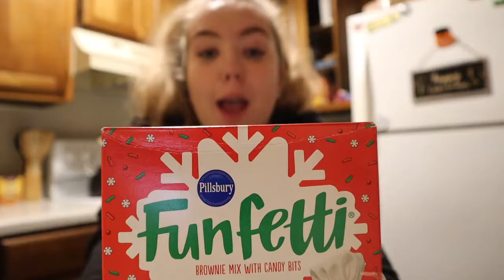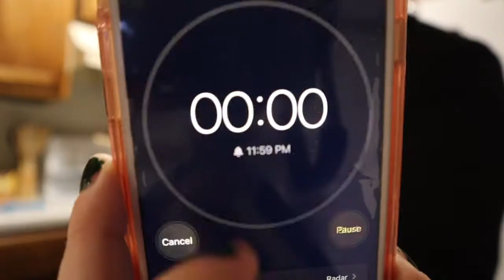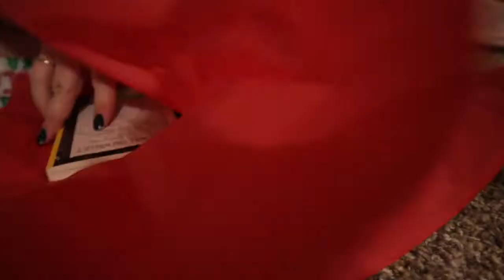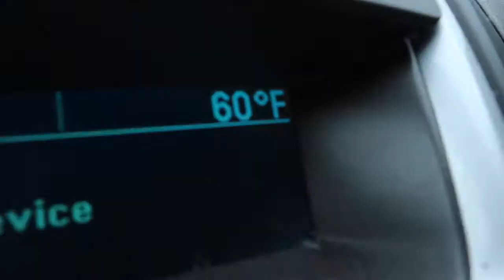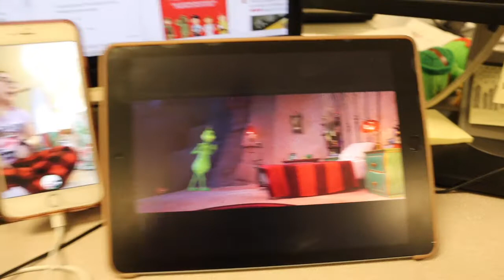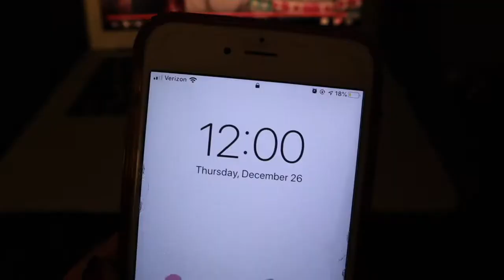Christmas in the newsroom notfakenews | A very Texas Christmas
While being stuck in the newsroom, 1500 miles from my family on Christmas Day isn't necessarily ideal, I think I was still able to make the most of it 😅. Happy Holidays everyone!